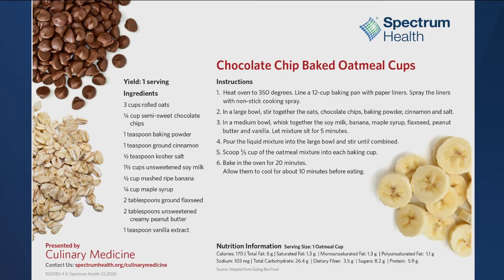Spectrum Health explains benefits of plant based diet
More and more people are transitioning to a plant-based diet, but what exactly is it? Spectrum Health has a special Plant Powered Challenge, as well as many more resources through their Culinary Medicine program to guide people through the process of clean eating.

Elizabeth Suvedi, manager of Culinary Medicine at Spectrum Health, discusses how people can get started on a plant-based diet, as well as shares a recipe for a plant-based snack.